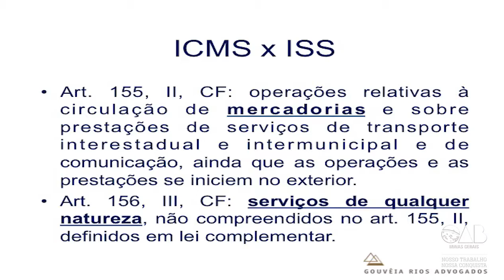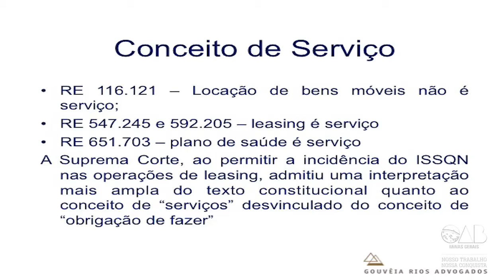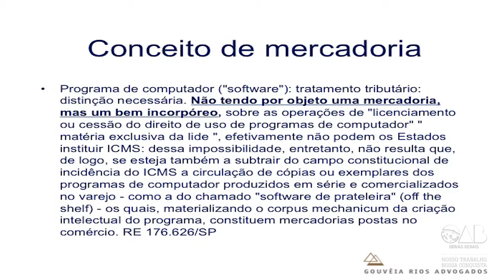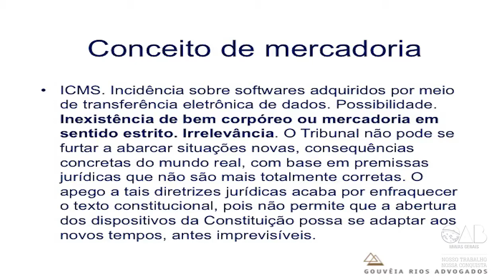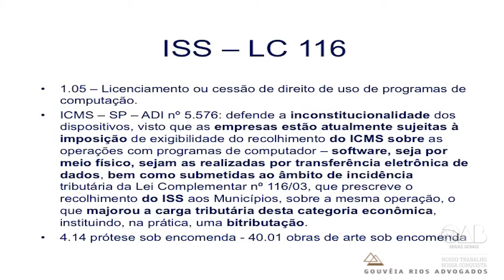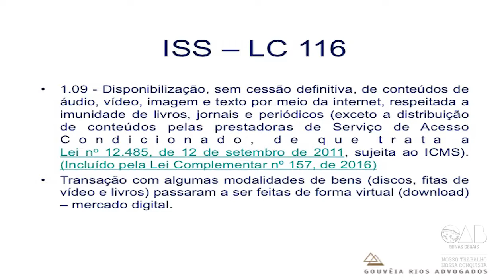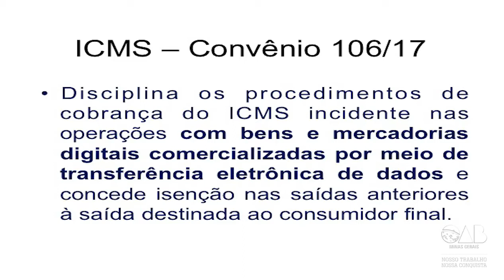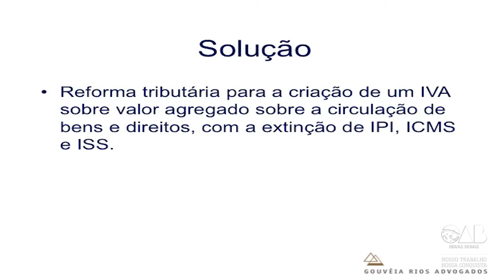ICMS no Comércio Eletrônico - Marcelo Braga Rios